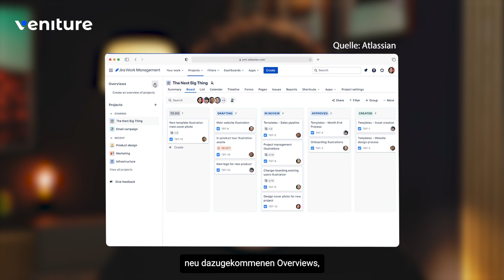Jira Work Management Premium: Overviews, mehr Automatisierungen und vereinfachte Datenimporte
Entdecke jiraworkmanagement Premium, Atlassians neueste Lösung, um Teams in der Planung, Ausführung und Verwaltung ihrer Arbeit effizienter zu machen. Diese Premium-Version bietet erweiterte Übersichten, umfangreichere Automatisierungsoptionen und vereinfachte Möglichkeiten für Datenimporte, um Deine Produktivität zu steigern und die Teamarbeit zu optimieren.

In unserem Video zeigen wir Dir, wie Du mit diesen leistungsstarken Funktionen Deine Arbeitsprozesse verbessern kannst. Erlebe, wie Jira Work Management Premium Dein Team unterstützt, effektiver zusammenzuarbeiten und Projekte reibungsloser zu managen.

🚀 Sieh Dir an, wie Jira Work Management Premium Deine Arbeitsweise revolutionieren kann!
Für mehr Insights besuche unserem Blogpost zu dem Thema:
Bei Fragen oder für individuelle Beratung, zögere nicht, uns zu kontaktieren. Schicke uns einfach eine E-Mail an . Wir von veniture bieten Dir umfassende Atlassian-Dienstleistungen zum Festpreis – für eine einfache und vorhersehbare Planung Deiner Projekte.